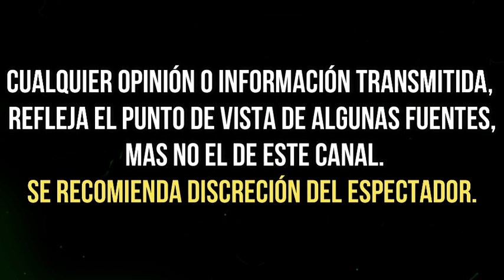llaman "INDIA" a YALITZA APARICIO pero ELLA LOS PONE EN SU LUGAR con CONTUNDENTE MENSAJE